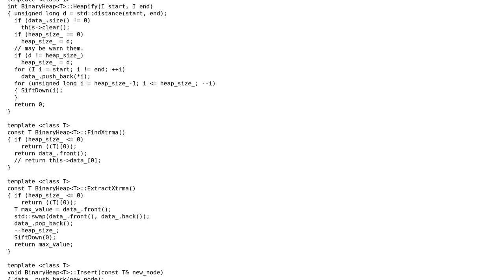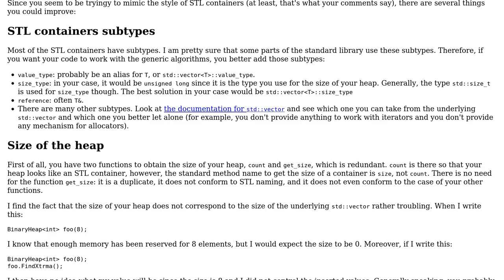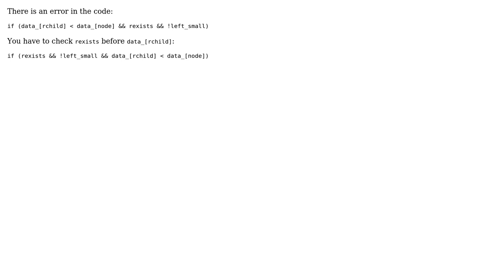Code Review: Implementation of binary heap in C++ (2 Solutions!!)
Code Review: Implementation of binary heap in C++

With thanks & praise to God, and with thanks to the many people who have made this project possible! | Content (except music & images) licensed under CC BY-SA | Music | Images & others | With thanks to user sumodds user name1ess0ne user Morwenn user Jamal and the Stack Exchange Network Trademarks are property of their respective owners. You are responsible for your own actions.